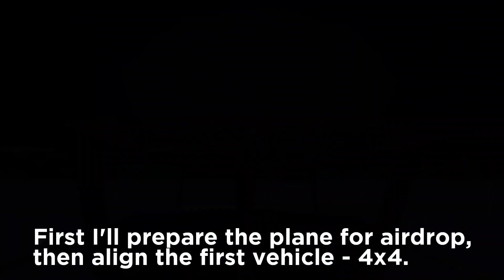Carrying CARGO SUPPLIES on VEHICLES | Turboprop Flight Simulator Insane experiment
Hey everyone! Today I'll try to carry airdrop cargo supplies in the game Turboprop FS on vehicles which aren't made for carrying cargo.